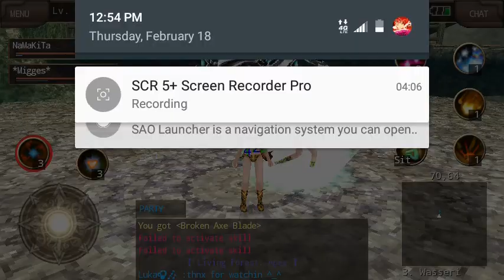Iruna Online - Party Farmin Vida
Just my nuub hw,monk and ninja farming Vida.